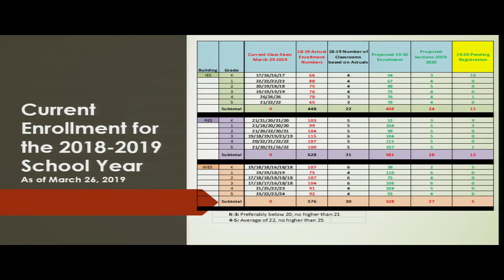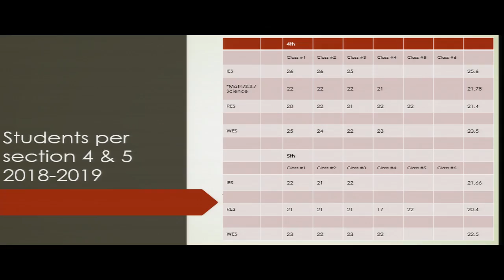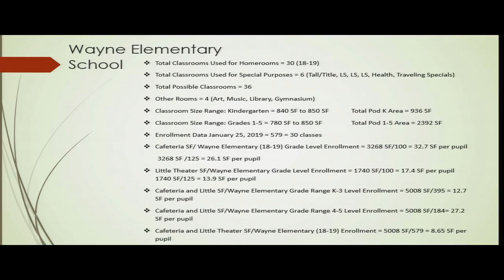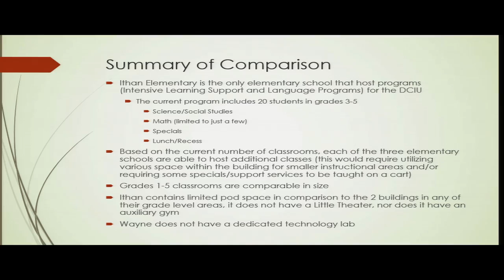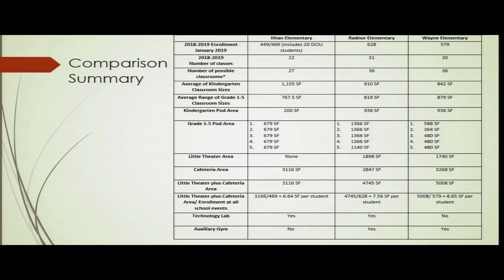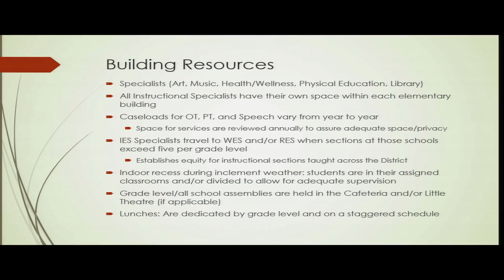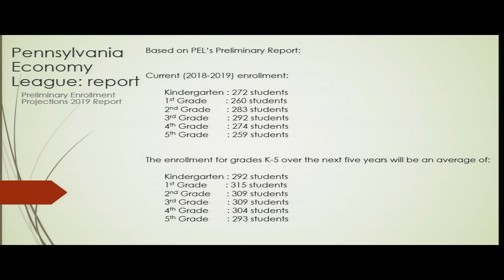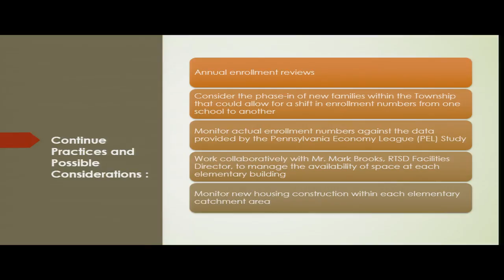April 2, 2019 RTSD Facilities Committee Meeting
Agenda Items: Building Capacity Study Presentation; Capital Budget; Bleacher Update